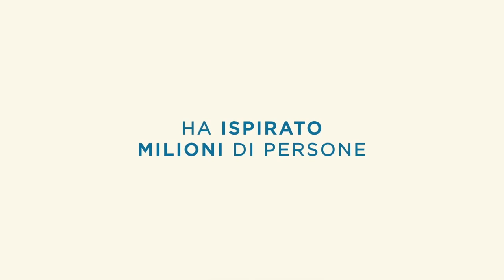AMMA'S WAY. UN ABBRACCIO AL MONDO (2022) Trailer ITA del Film sulla Santa degli Abbracci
AMMA'S WAY racconta le sorprendenti imprese umanitarie di Amma. Seguendola nella vita quotidiana nel suo Ashram in Kerala e attraverso le interviste a coloro che da anni lavorano con lei, la grandezza di Amma si rivela sotto una nuova luce

Diretto da Anna Agnelli
Con Mata Amritanandamayi, Swami Amritaswarupananda Puri, Swamini Krishnamrita Prana, Swamini Amritajyoti Prana, Swami Shubamritananda Puri, Swami Shantamritananda Puri, la dottoressa Bhavani Rao, l’ex nuotatore olimpico finlandese Matti Rajakyla (Akhilesh), il ricercatore Sreeram Kongeser
Distribuito da Nexo Digital
AmmasWay UnAbbraccioAlMondo è al Cinema il 2,3,4 Maggio

Conosciuta in Occidente per il suo famoso darshan, o abbraccio di benedizione, Amma ha viaggiato instancabilmente in tutto il mondo negli ultimi 35 anni dando vita a sorprendenti iniziative umanitarie. Imprese attraverso le quali ha servito e continua a servire milioni di persone in una moltitudine di modi diversi, come fornire assistenza sanitaria gratuita, istruzione, riparo e soccorso dopo i disastri naturali. L'energia di Amma è quella del cuore (prendersi cura, ispirare, sostenere, potenziare) e non quella del potere che ha ormai mostrato tutti i suoi limiti. Il documentario racconta come Amma sia riuscita non solo a creare strutture e organizzazioni straordinarie, ma anche a formare persone imbevute della sua cultura di cura e servizio che si manifesta in ogni aspetto della vita quotidiana.